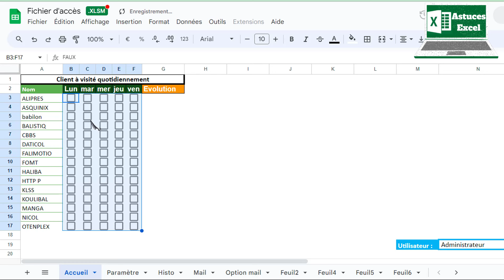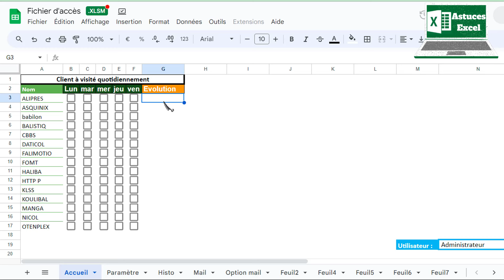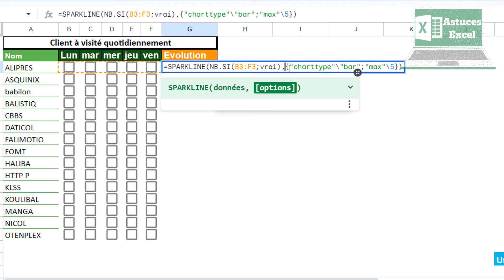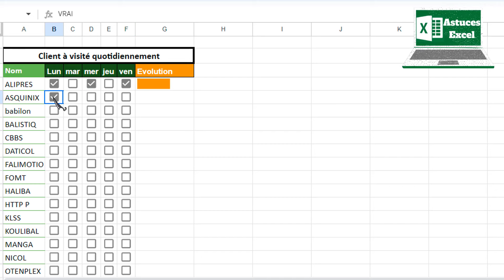Comment créer des cases à cocher évolutives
Salut!
Dans cette vidéo, nous verrons comment faire pour insérer des cases à cocher sur google Sheets tout en créant un diagramme évolutif facilement et rapidement comme un véritable professionnel

⬇⬇⬇Qui suis-je ? ⬇⬇⬇
🚨Je suis astuce Excel.🚨

j'ai crée cette chaîne pour vous présenter des astuces Excel très peu connue mais qui pourrait à 1000% vous rendre plus rapide, plus efficace et ainsi plus performant dans vos différentes tâches que vous soyez comptable, financier ou autre.
toutes ces astuces vous seront d'une grande aide au boulot, à l'école, à la maison ou dans vos projets personnels.

🔭 Vous découvrirez ici des astuces Excel et des formations Excel pour vous aider à apprendre Excel 💪.

🚨Ne vous enfaite pas si vous êtes débutant🚶 car nos astuces Excel et formation en tiendront compte pour que même un simple débutant pourra les reproduire et vous aurez chaque fois le lien de téléchargement du fichier en description de chaque vidéo.

🏮Donc dans cette chaîne nous allons apprendre Excel de A à Z grâce à des astuces et des formations et mini formations justes pour vous😌.

👉 De liker ( 👍 ) et la partager aux autres utilisateurs d'Excel

👉 Et n'hésitez pas à nous laisser vos impressions en commentaire.

⬇⬇⬇SUIVEZ-MOI ICI ⬇⬇⬇